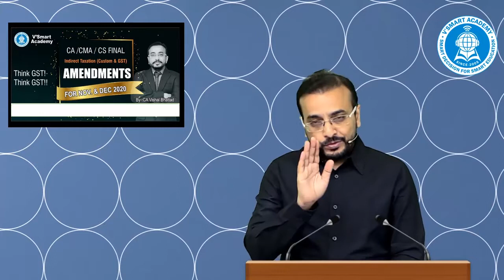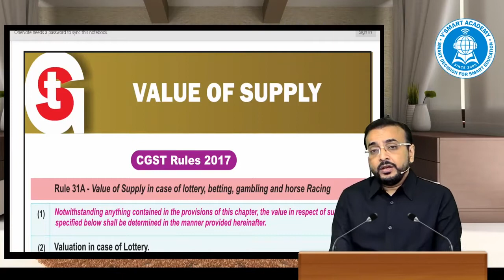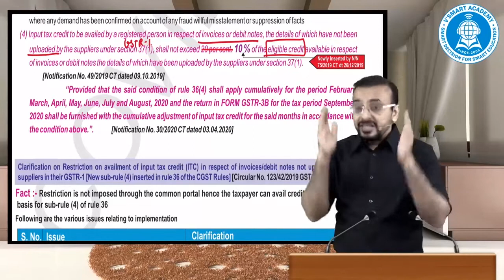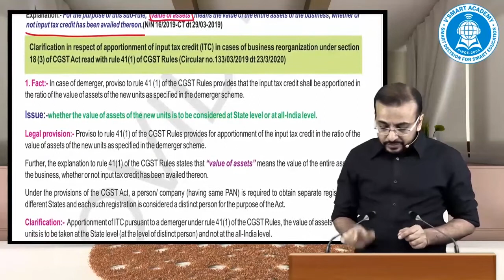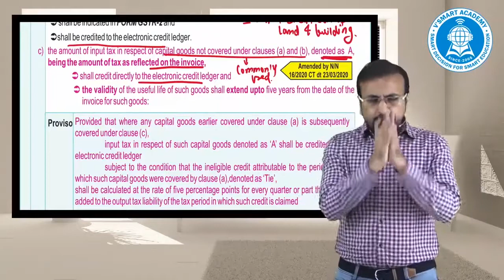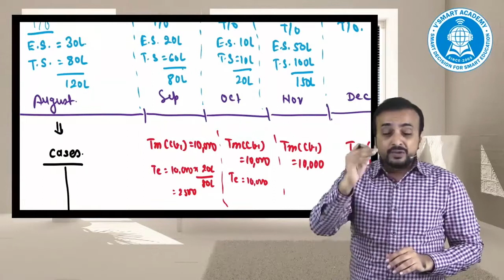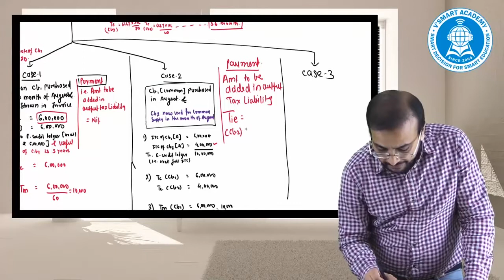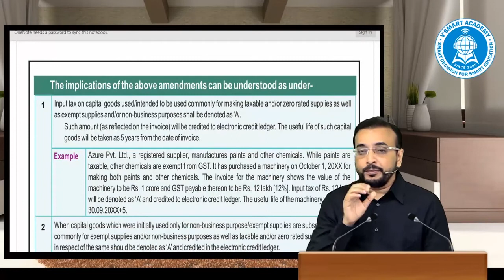Lec03 Supply, RCM, VOS, ITC CA Final IDT GST Amendments for Nov 20 Exam CA Vishal Bhattad